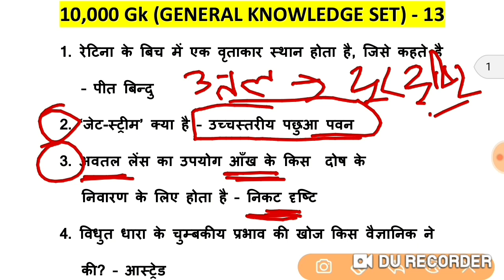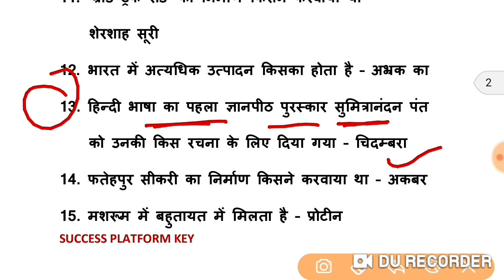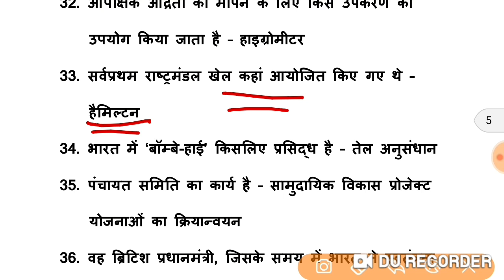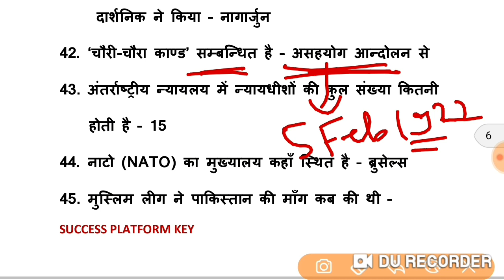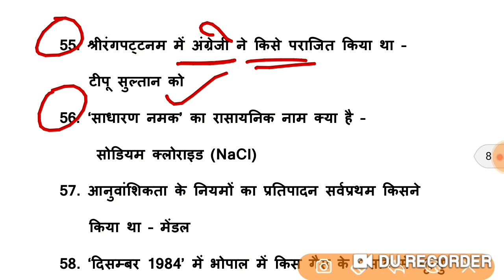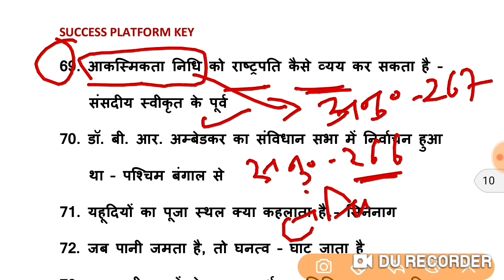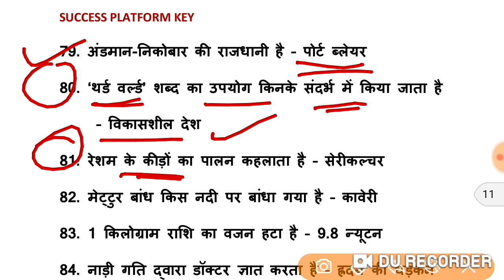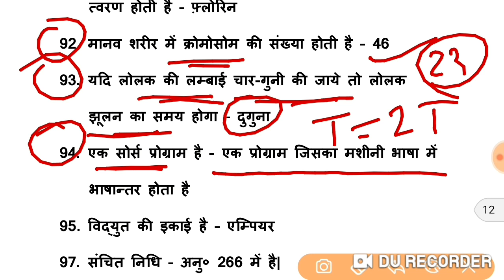Bihar BSSC 3rd CGL Exam 2022 | Previous Year Questions | Gk | Gs | Static Gk | Science